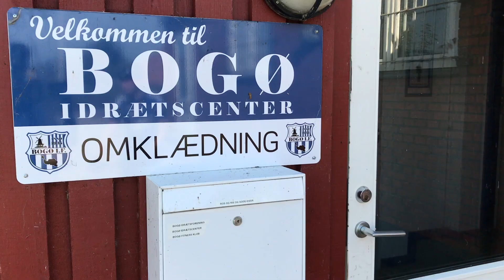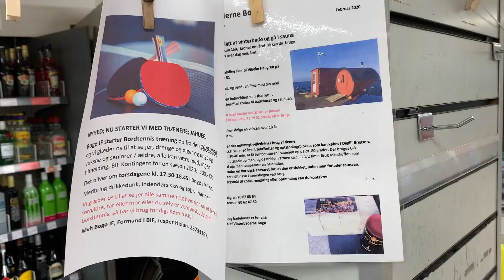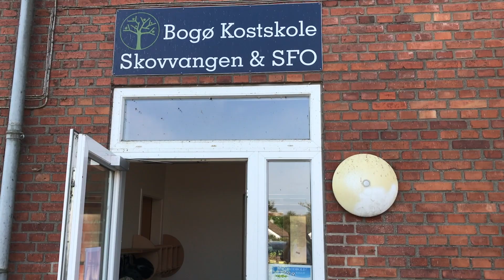Bogø Reklame - Emma, Lukas, Christian, Carl og Kasper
Denne video er lavet som et skoleprojekt på Idrætsefterskolen Grønsund.